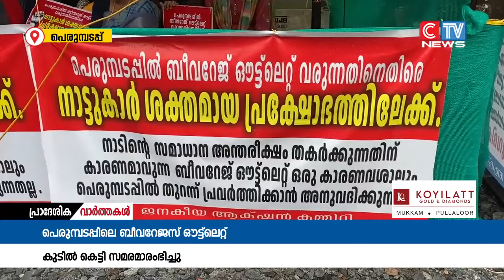മുക്കം പെരുമ്പടപ്പിൽ തുറക്കാനിരിക്കുന്ന ബിവറേജ്‌ ഔട്ട്ലെറ്റിന് എതിരെ ജനകീയ ആക്ഷൻ കമ്മറ്റി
മുക്കം  പെരുമ്പടപ്പിൽ തുറക്കാനിരിക്കുന്ന ബിവറേജ്‌ ഔട്ട്ലെറ്റിന് എതിരെ ജനകീയ ആക്ഷൻ കമ്മറ്റിയുടെ  നനേതൃത്വത്തിൽ കുടിൽകെട്ടി സമരത്തിന് തുടക്കമായി.